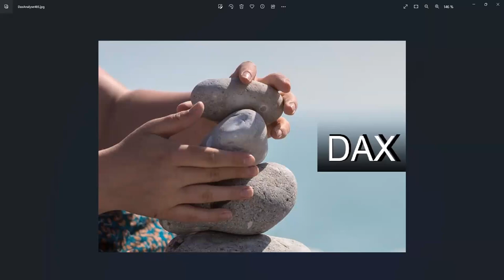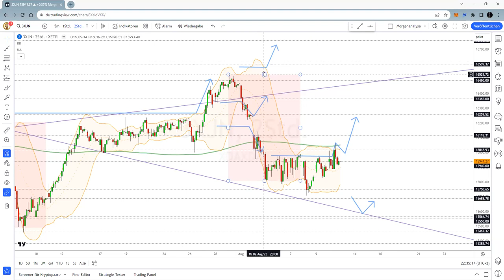Dax Analyse 11.08.2023